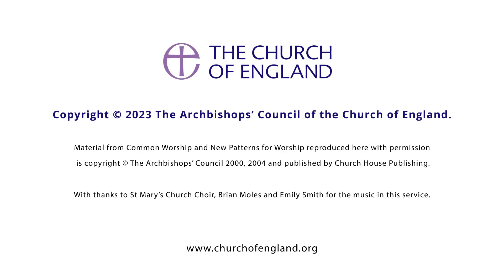A Service for the First Sunday After Trinity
Walking with Christ, with faith and hope ✝️

Rev Canon Bob White leads a Service for the First Sunday After Trinity, from St Mary's Portsea in Portsmouth.